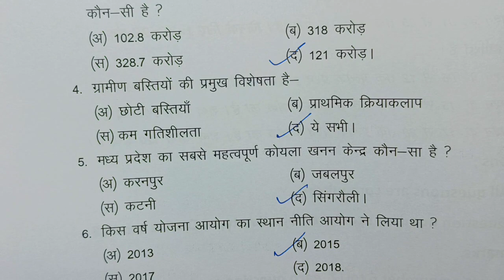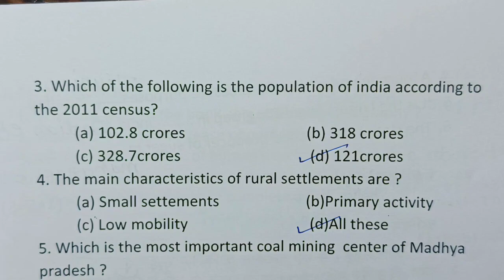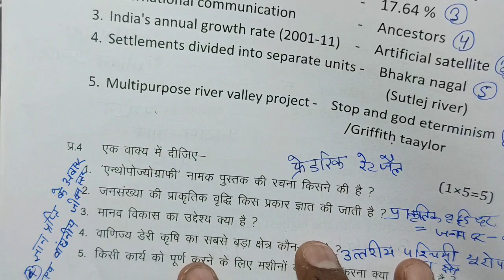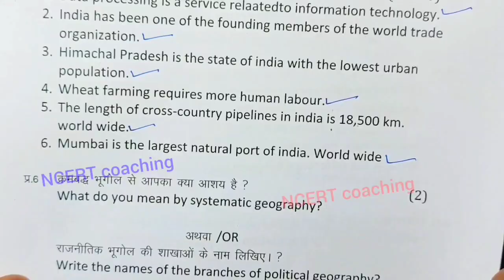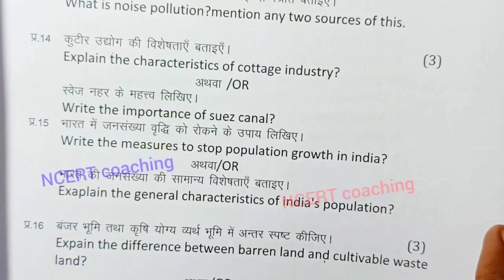class 12th bhugol model paper 2024 / कक्षा 12 भूगोल मॉडल पेपर 2024 / model paper 2024 bhugol 12th